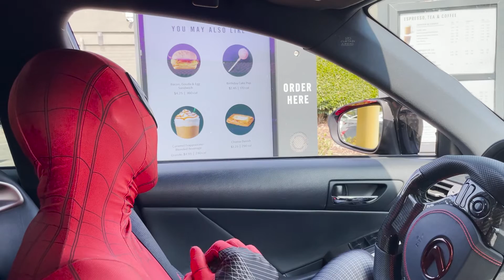Letting SPIDER-MAN Borrow My Lexus!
Hey guys! Sorry for the late uploads! Today's upload is more of a fun, chill vlog! Hope you guys all had a great Halloween! I know I sure did 😂
Can't wait for the Spiderman: No Way Home movie!

And remember, It's better to look good than to feel good.

Intro song by @casanovabeats
Outro song by @Negative